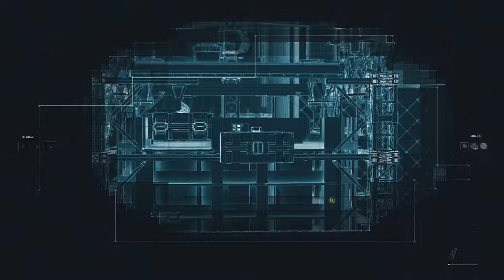Call Of Duty: Advanced Warfare - Mission 8 - Sentinel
What I use to record with:

Elgato Game Capture HD, High Definition Game Recorder (USB 2.0), black

Blue Microphone Snowball iCE USB Cardioid Microphone with Adjustable Mic Stand